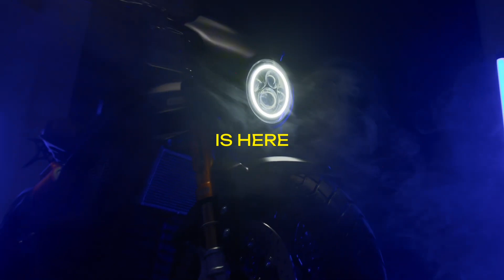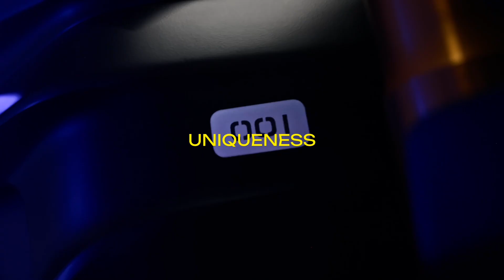Top 6 Best Electric Motorcycles In 2024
➜ Links to the Top 6 Best Electric Motorcycles In 2024 we listed in this video:

►Links►

➜ 6- KTM Freeride E-XC Electric Dirt Bike -
➜ 5- Italian Volt Lacama Electric Superbike -
➜ 4- Zero DSR-X Electric Adventure Bike -
➜ 3- Zero SR Electric Bike -
➜ 2- Tacita T-Cruise Urban Electric Motorcycle -
➜ 1- Harley-Davidson LiveWire -